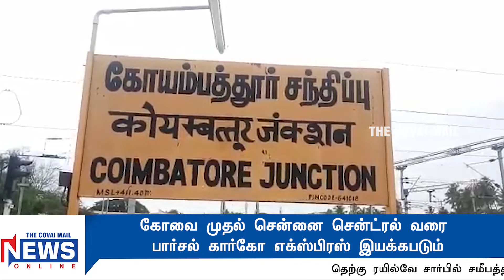கோவை முதல் சென்னை சென்ட்ரல் வரை பார்சல் கார்கோ எக்ஸ்பிரஸ் இயக்கபடும்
தெற்கு ரயில்வே சார்பில் சமீபத்தில் வாராந்திர சிறப்பு சரக்கு ரயில் இயக்கப்பட்டது. இதைத் தொடர்ந்து 9ம் தேதி முதல் தினசரி பார்சல் ரயில் இயக்கப்படுகிறது. சேலம் பிரிவின் முதல் கால அட்டவணை பார்சல் எக்ஸ்பிரஸ், தெற்கு ரயில்வே தனது முதல் பயணத்தை கோயம்புத்தூர் ஜே.என் முதல் சென்னை சென்ட்ரல் வரை தொடங்கியது. இந்த பார்சல் எக்ஸ்பிரஸ் அத்தியாவசிய பொருட்களை சுமந்து செல்கிறது. சேலம், ஈரோடு, திருப்பூர் மற்றும் கோயம்புத்தூர் நிறுத்தும் இடைநிலை நிலையங்களைக் கொண்டிருக்கும். இந்த பார்சல் எக்ஸ்பிரஸ் ரயில்கள் பல்வேறு இடங்களுக்கு மருத்துவ அத்தியாவசியங்களை அடைய உதவும் வகையில் COVID-19 வெடிப்பைக் கருத்தில் கொண்டு இயக்கப்படுகின்றன.